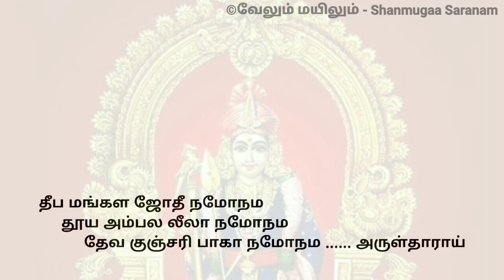Thiruppugal 107, நாத விந்து, (Auditor Arulisaimani Meiyapphan)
திருமுருகன் திருப்புகழ் பாராயணக்குழு [Pls click and read this link]

107) நாத விந்து  (பழநி)
(பாடல் வரிகள்)

திருமுருகன் திருப்புகழ் பாராயணக்குழு எல்லோரும் பாடக் கூடிய ராகங்களில் 108 திருப்புகழ் பாடல்களை ஏகதின பாராயணமாக தொகுத்து பாடி வருகின்றனர்

இவ்வாறு ஏகதினத் திருப்புகழ் பாராயணம் பாடப்பெற்ற அன்பர்களின் இல்லங்களில் பல நன்மைகள் நடை பெற்றிருக்கின்றன. திருமணம் ஆக வேண்டியவர்களுக்கு திருமணம் நடந்திருக்கிறது. பல ஆண்டுகளாக மகப்பேறு பெற வேண்டியவர்கள் மகப்பேறு பெற்றிருக்கின்றனர். நல்ல கல்லூரியில் இடம் கிடைத்து மேற்படிப்பு பெற விரும்பியவர்கள் வெற்றி அடைந்திருக்கின்றனர். இது திருமுருகப் பெருமானின் திருவருளே ஆகும். கண் கூடாகக் கண்ட உண்மை.

Special Thanks From Our Channel
(to)
திருமுருகன் திருப்புகழ் பாராயணக்குழு

Edited and Published By
P.RM.SP.S.S. SUBRAMANIYAN,
Vangalathar Veedu (வங்காளத்தார் வீடு) (தீனா வகை)
DEVAKOTTAI. (தேவகோட்டை)